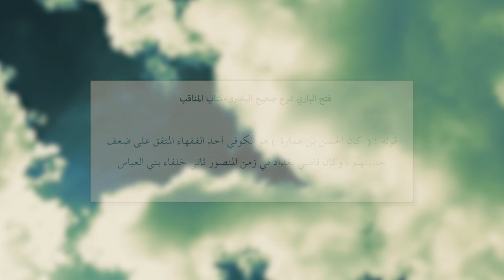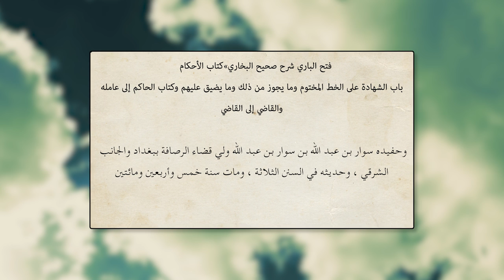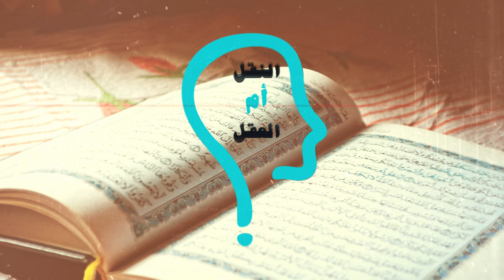برنامج النقل أم العقل - الحلقة 18 - العلاقة البخاري بالدولة العباسية - مع الأخت مارينا